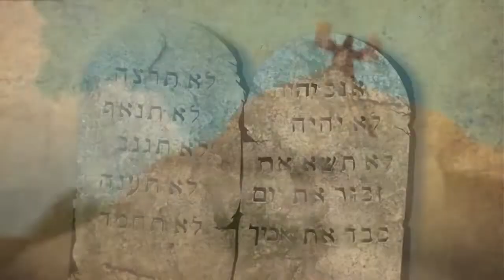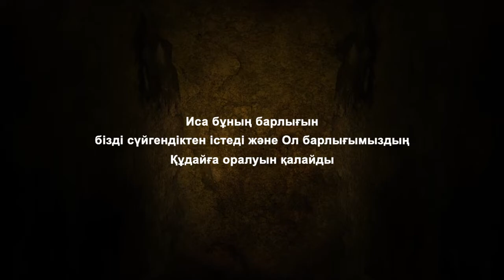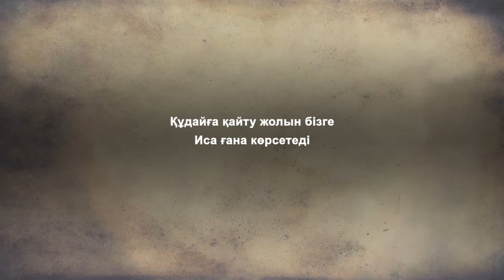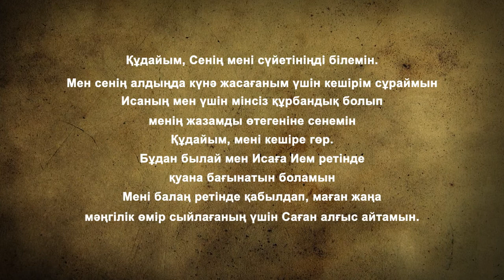Creation to Christ жаратылыс жәнә Мәсіх - Kazakh (KAZ) Language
Language: Kazakh / KAZ
Country: Kazakhstan